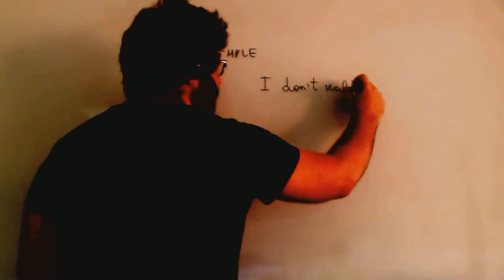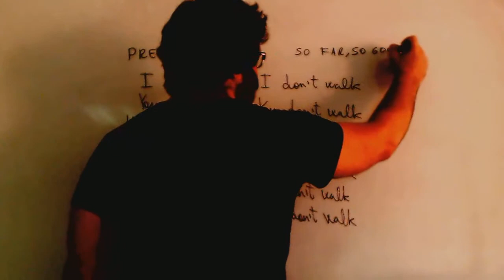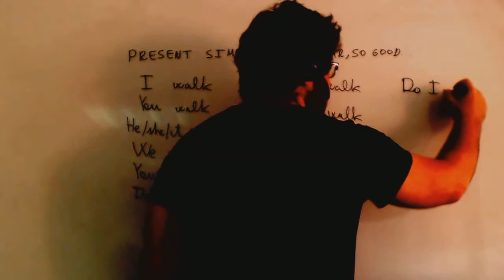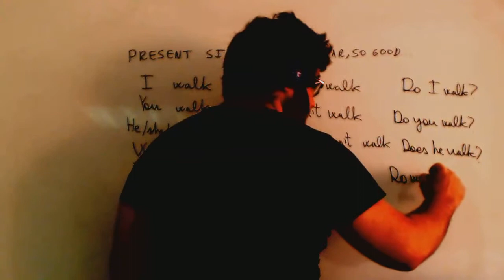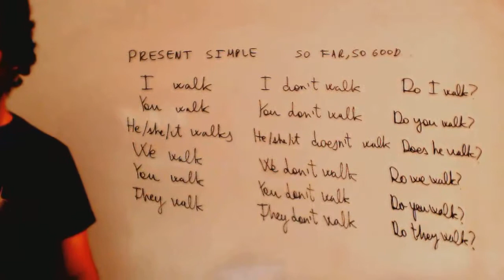Present simple Ingles 1º ESO Academia Usero Estepona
Present simple Ingles 1º ESO